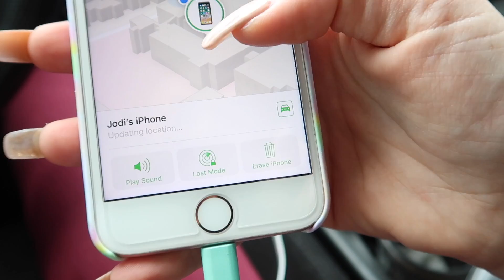SURPRISING DADDY AT WORK!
MAIL BOX: WRITE US (:
SUNKISSEDMAMA